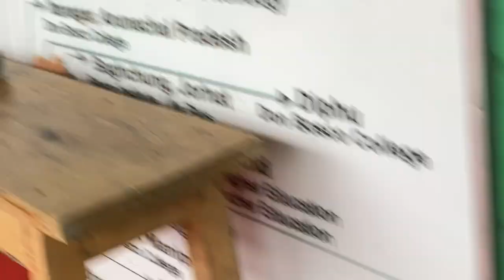DON BOSCO COLLEGE (autonomous) MARAM | college vlog 2 | departmental activities | Ellee